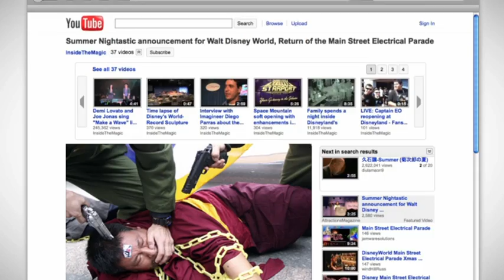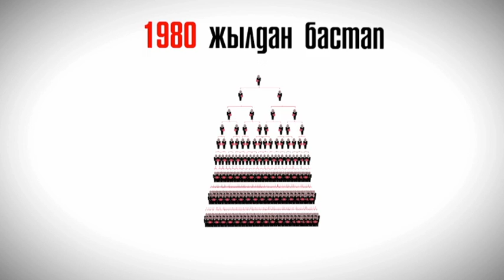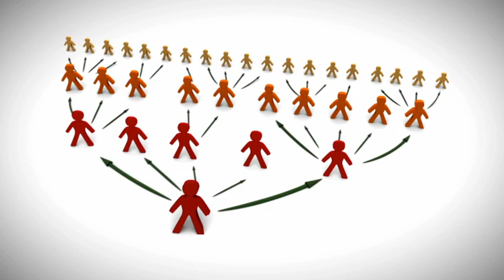«Біле жүріңіз». YouTube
Біздің қазіргі өмірімізде бейнекөріністердің орындайтын қызметі фотосуретпен бірдей десек те болады. Сол сәтті түсіріп алу, көңіл күйді жеткізу және сөзбен біртұтас көру.